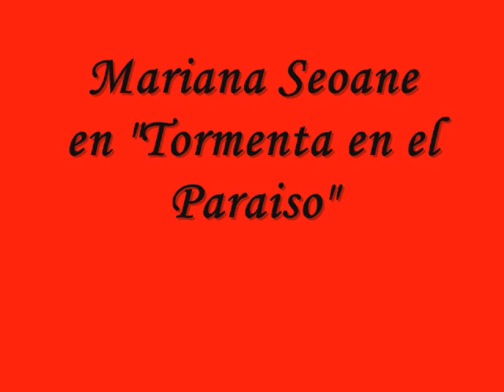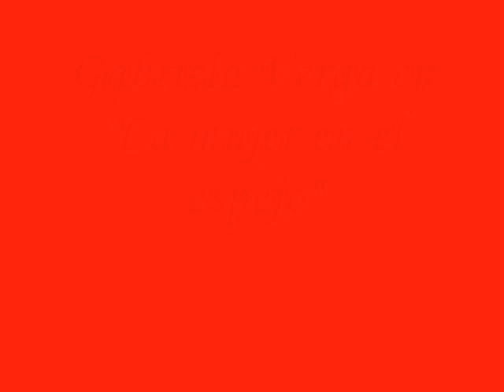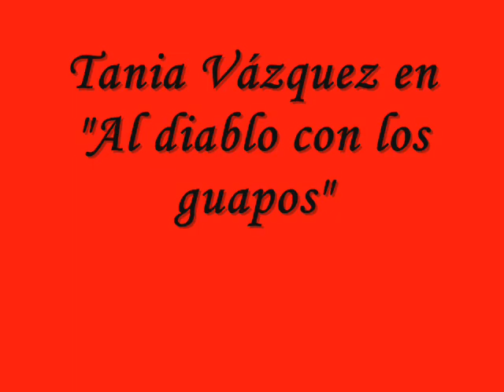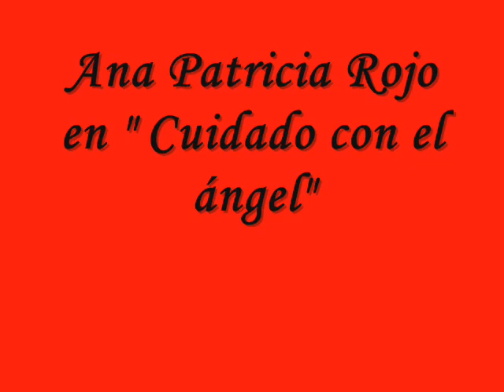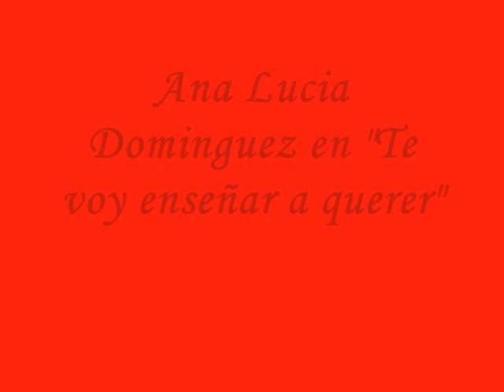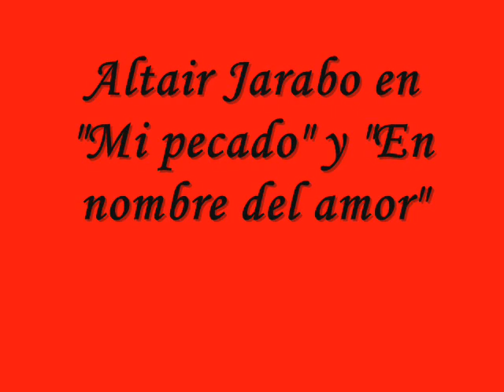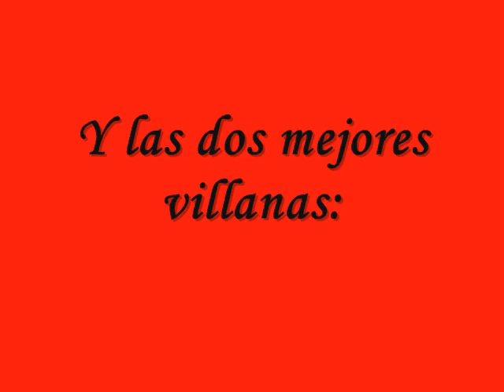Las mejores villanas de telenovelas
Ana lucía dominguez, gabriela spanik, gabriela espino, zarik león..